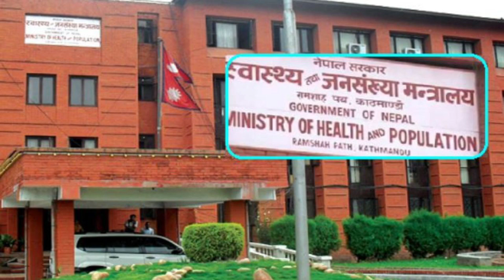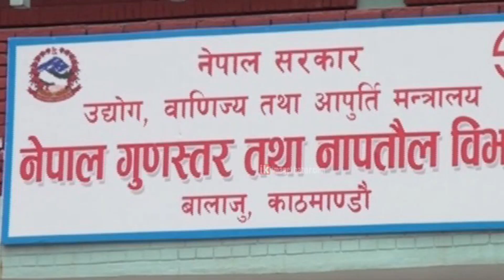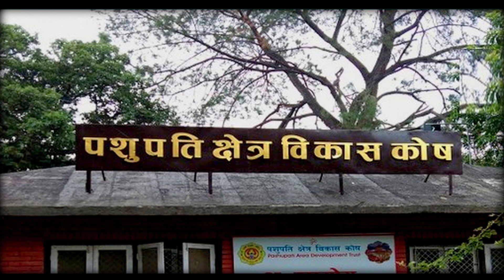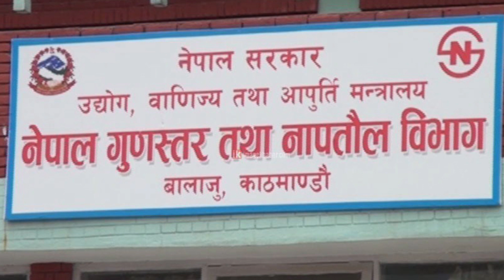Today news 🔴 nepali news | aaja ka mukhya samachar, nepali samachar live | Saun 18 gate 2080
Nepali news - today news | aaja ka mukhya samachar, nepali samachar live | Saun 18gate 2080,